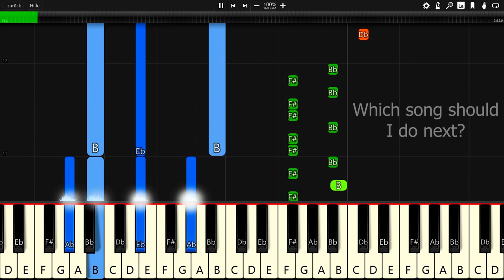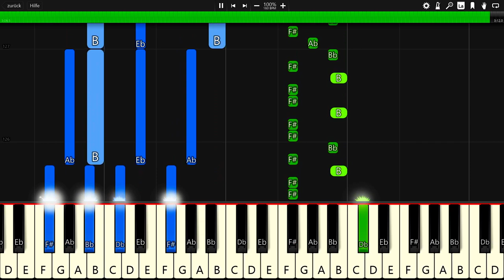Jim Yosef - Canary - Piano Tutorial / Piano Cover - Synthesia 🎹 (+ Free MIDI Download)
In this video you can see a piano tutorial of the song Canary by Jim Yosef. I used the software Synthesia. it is very good software for learning to play the piano.